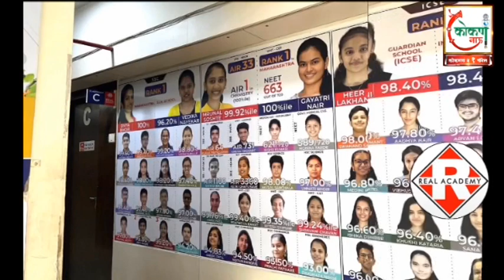माऊली मित्र मंडळाचे वतीने मिठाई वाटप